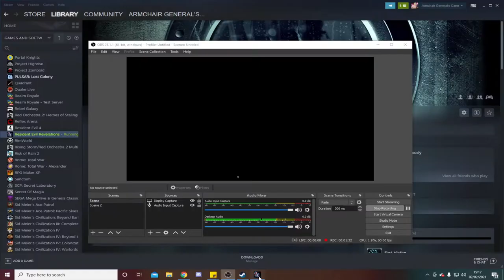Resident Evil Revelations with King Dempz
So I played Resident Evil 4 and it was pretty cool, so I thought to myself "hey, maybe Resident Evil Revelations would also be cool". And here we are.

Resident Evil: Revelations[a] is a survival horror video game developed by Capcom and originally released for the Nintendo 3DS handheld game console in 2012. Set between the Resident Evil titles Resident Evil 4 and Resident Evil 5, the game follows counter-terrorism agents Jill Valentine and Chris Redfield as they try to stop a bioterrorist organization from infecting the Earth's oceans with a virus. The game features a single-player mode where the player must complete a series of episodes that involve solving puzzles and defeating enemies, and a multiplayer mode where players may fight their way through altered single-player scenarios.

Revelations emphasizes survival, evasion, and exploration over fast-paced combat by providing the player with limited ammunition, health, and movement speed. It was designed to bring back the content and horror of the series' roots, while at the same time trying to modernize the gameplay. Revelations was also the first game to support the Nintendo 3DS Circle Pad Pro outside Japan. The game was a moderate commercial success and received generally positive reviews from video game publications. Several critics praised its graphics, sound effects, and horror setting, but some criticized its inconsistent gameplay between scenarios.

A high definition (HD) version was released for Microsoft Windows, PlayStation 3, Wii U, and Xbox 360 in 2013, and for PlayStation 4, Xbox One, and Nintendo Switch in 2017. This version does not support the 3D capabilities of the Nintendo 3DS but features upgraded graphics and other minor changes. Across all platforms, the HD version sold more than two million copies worldwide but received less critical praise than the Nintendo 3DS version. A sequel, Resident Evil: Revelations 2, was released in 2015.